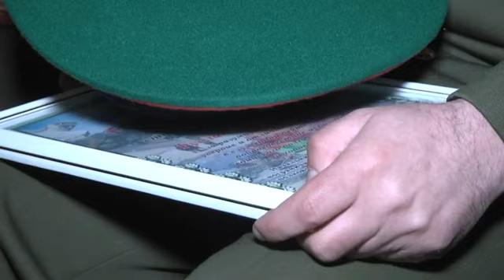Брестская пограничная группа встретила свое 77 летие